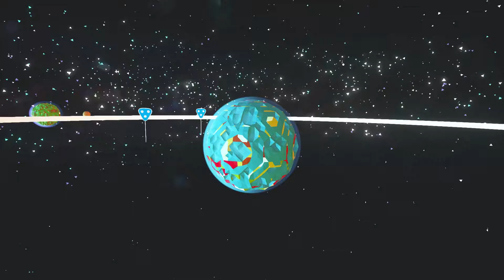Let's Play: Astroneer - Episode 11 - Planets of a Different Color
So yeah, I know everyone else is playing this game as well, but who cares!  I'm gonna play it too dangit!  And now I am joined by my good friends dJomp, Nim, and Ollie Parsley for multi-player goodness.

"Astroneer is set during a 25th century gold rush where players must explore the frontiers of outer space, risking their lives and resources in harsh environments for the chance of striking it rich."